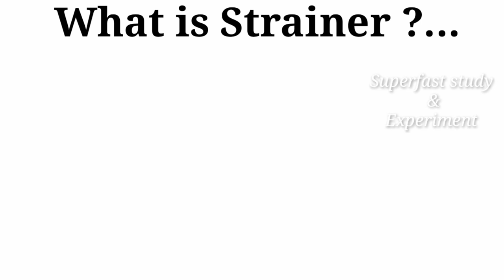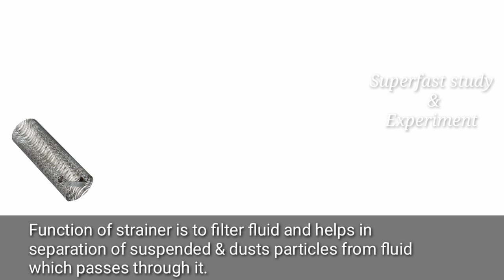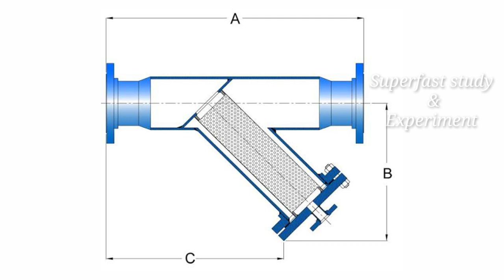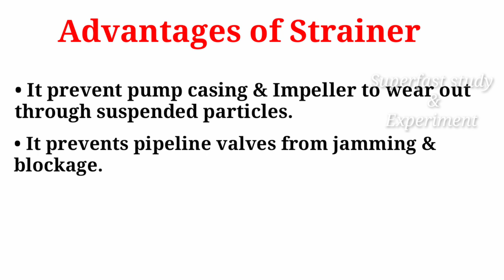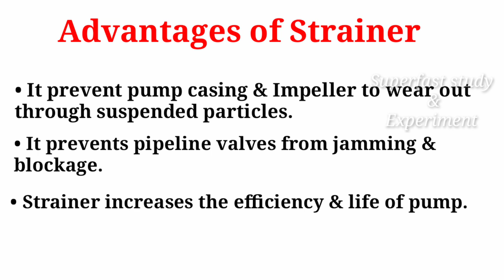Pump Strainer | Strainer In Pump | What is Strainer in Pump | Pump Strainer Filter| Suction Strainer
Hello Friends

In this video we discuss about Pump suction strainer what is Strainer and it's function where it is located. And advantages of Strainer.